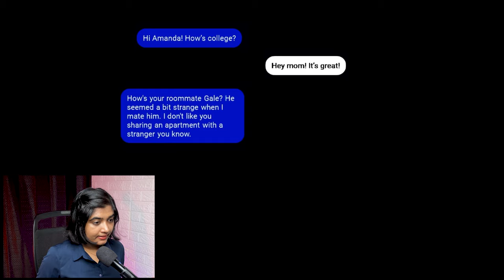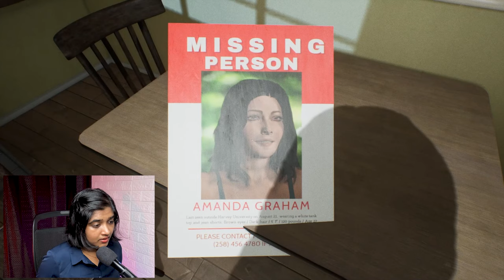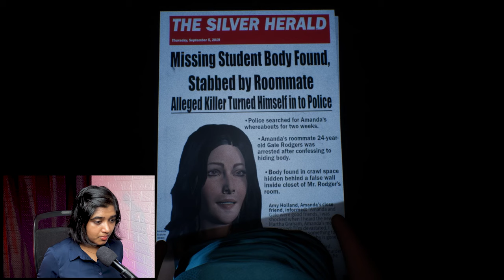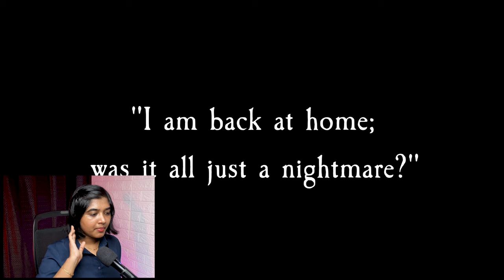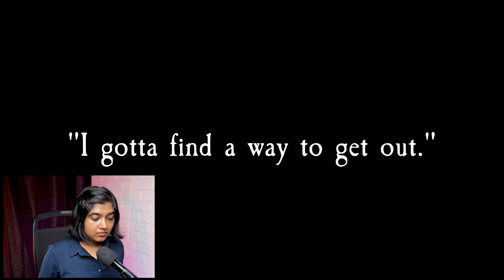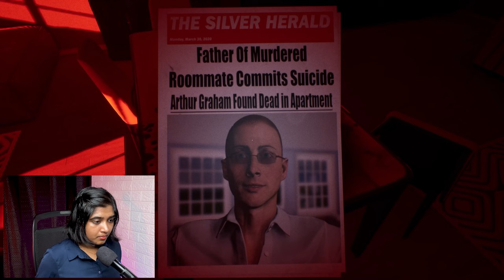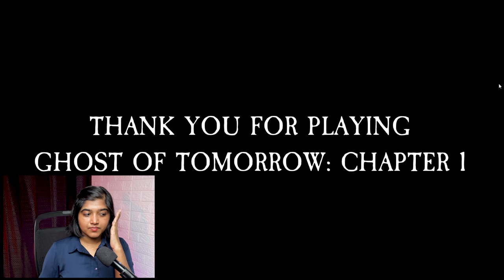I'M NEVER GOING TO MY HOME EVER 😨 | TAMIL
➤ Gpay ID              : mariyamkathija@okhdfcbank